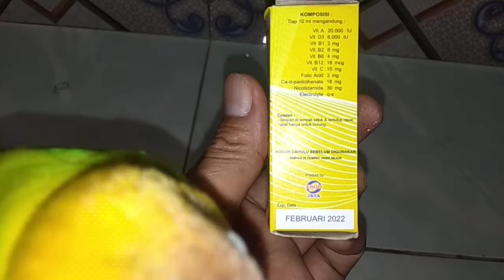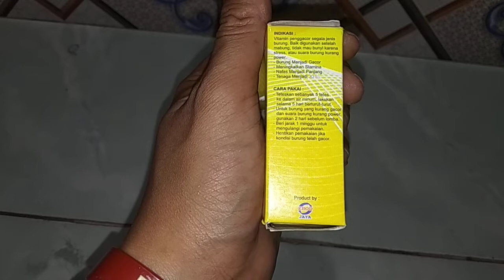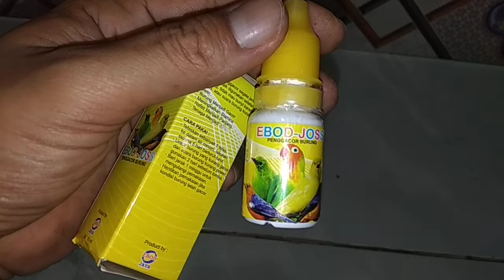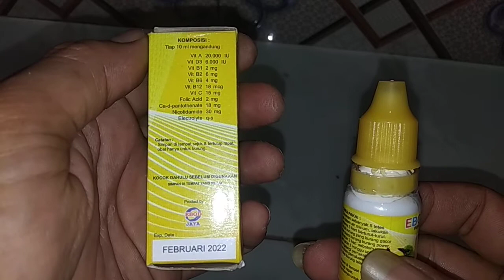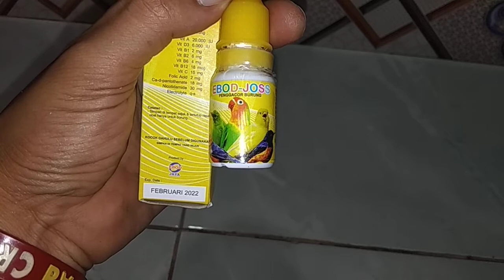Cara pemake vitamin Ebod Joss untuk burung Lovebird agar gacor